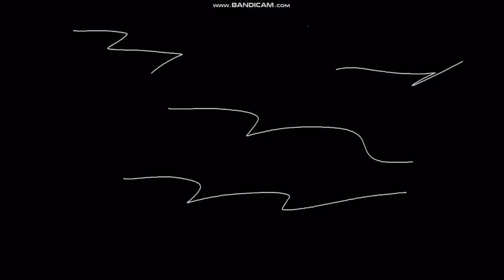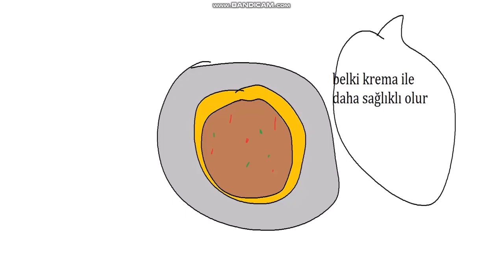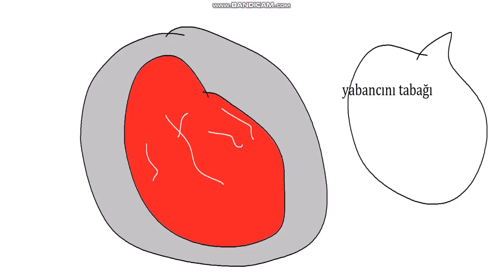dont hug me im scared dont hug me im scared part 5